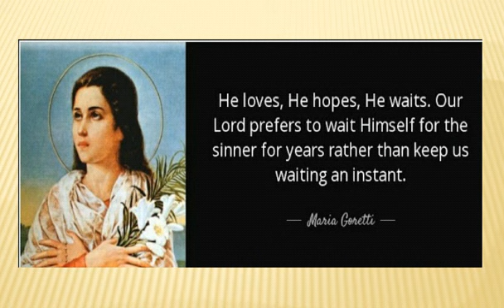Saint of the Day - St Maria Goretti : July 6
Maria Teresa Goretti (Oct 16 1890 – Jul 6 1902) is an Italian virgin martyr of the Catholic Church, and one of the youngest saints to be canonized. Maria is known as ’The Little Saint of Great Mercy’.

Maria was born in Corinaldo, she was a young virgin and martyr whose life is an example of purity and mercy for all Christians,  She is also remarkable for the forgiveness she willingly granted her attacker as she lay on her deathbed.

St. Maria Goretti is best known for her commitment to purity and the courageous defence of her faith at the young age of eleven that made her willing to undergo death rather than participate in a sin against God

Patron Saint of Youth, Young women, purity and victims of rape